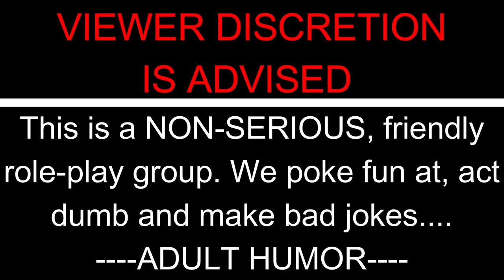RSB | Go-Kart Night | GTA5RP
**READ DESCRIPTION**

***NOT INTENDED FOR PERSONS UNDER THE AGE OF 13***

***Special thanks to my wife and kids for the love and support***

***The Boys***

▼Gaming SETUP▼

B450-F Motherboard
Zotac Geforce RTX 2070 Super Graphics Card
32 GB Ram
XPG SX6000 Pro m.2's
4TB Hard Drive
NZXT H5510 Tower
Xbox Controller
Acer 27" Gaming Monitors
2- Onn Basic Monitors
Red Dragon Keyboard & Mouse Combo
Elgato Stream Deck
GoXLR
Basic Amazon Foot Switch